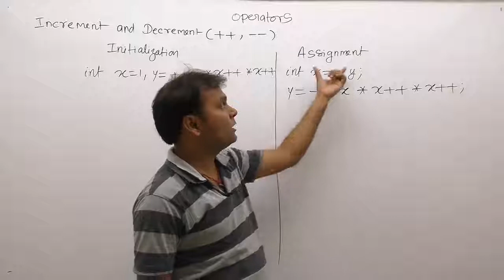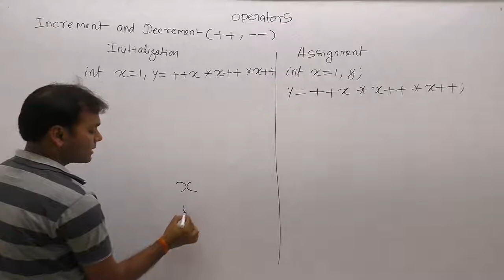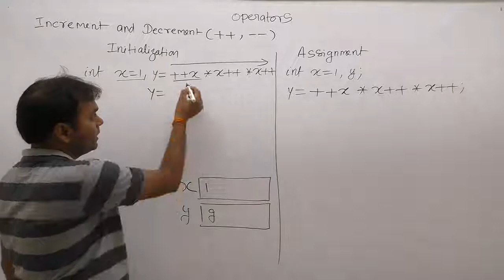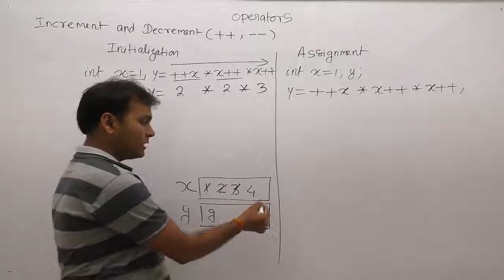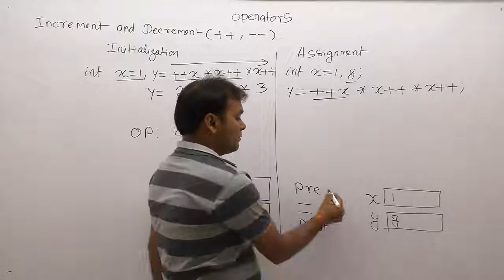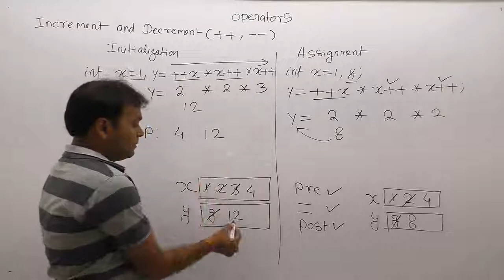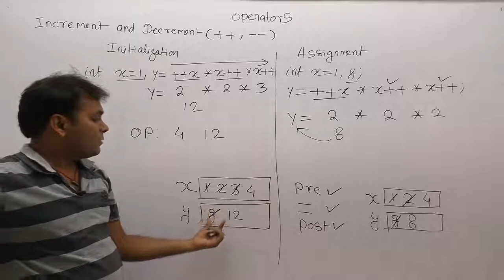Examples of increment and decrement operator in c-Part87 | C Language by Java Professional